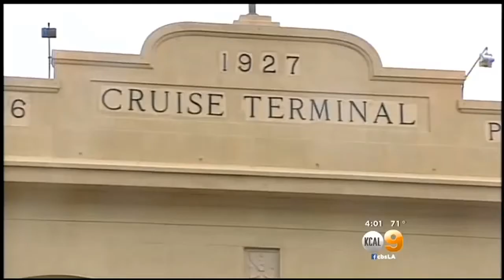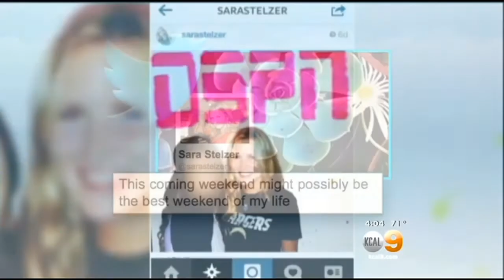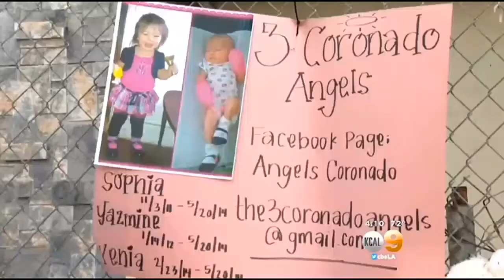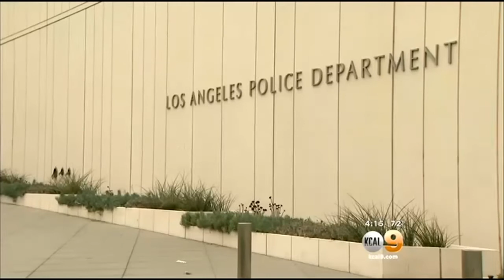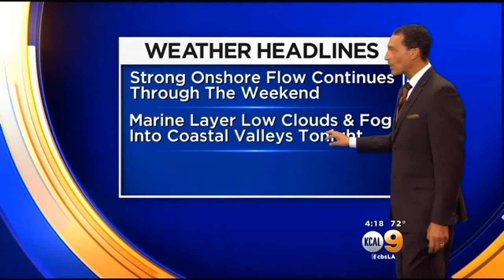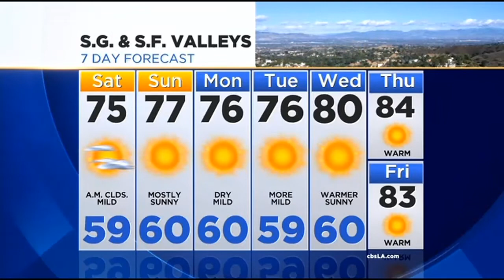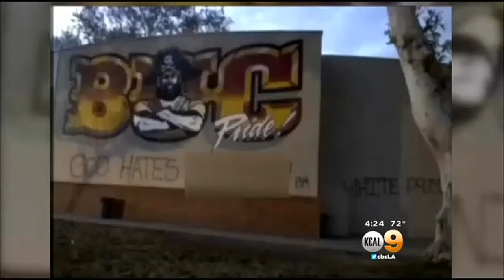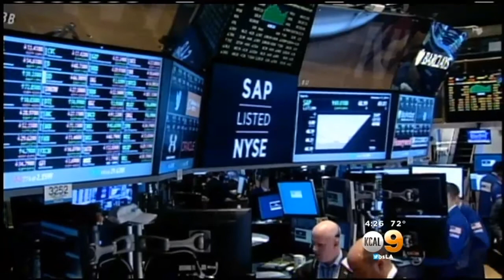Panel Recommends Firing Of LAPD Detective Over Controversial Comments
A Los Angeles Police Department disciplinary panel has recommended the firing of a veteran detective for allegedly making racially charged comments during a training lecture. Jeff Nguyen reports.